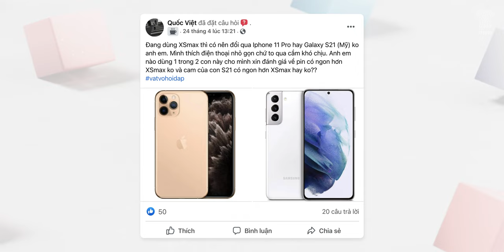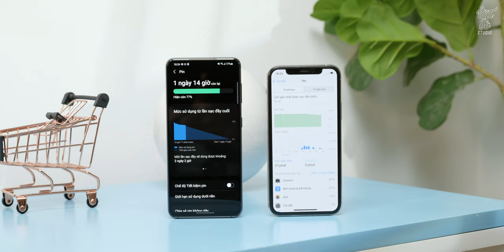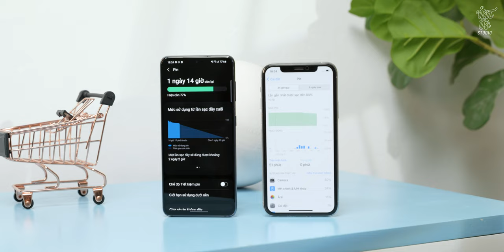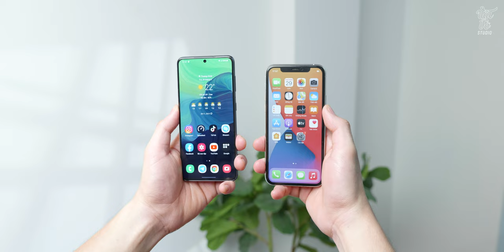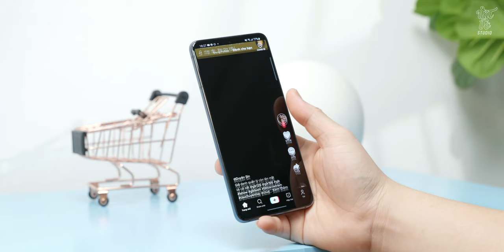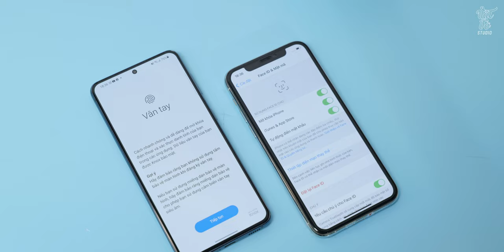So sánh iPhone 11 Pro và Galaxy S21: nhỏ gọn chọn máy nào?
Có một câu hỏi rất hay đó là nên đổi từ iPhone Xs Max qua iPhone 11 Pro hay Galaxy S21 khi nhu cầu dùng các mẫu máy to đã không còn. Thực tế cả S21 lẫn iPhone 11 Pro đều là các sản phẩm có kích thước nhỏ gọn, dễ cầm nắm tuy nhiên nếu sử dụng 11 Pro sẽ cho cảm giác cao cấp hơn với viền thép cùng mặt lưng kính. Còn nếu xét về mặt hiển thị S21 có lợi thế màn tần số quét cao, đục lỗ ít chiếm diện tích. Tất nhiên là còn nhiều yếu tố khác để chia sẻ với các bạn trong video này.

Đã chán Xs Max, đổi qua iPhone 11 Pro hay Galaxy S21 Mỹ (888) đây ae?
Các bạn có thể tham khảo iPhone 11 Pro hoặc Galaxy S21 tại đây nhé:

✌️FOLLOW TEAM VẬT VỜ STUDIO✌️